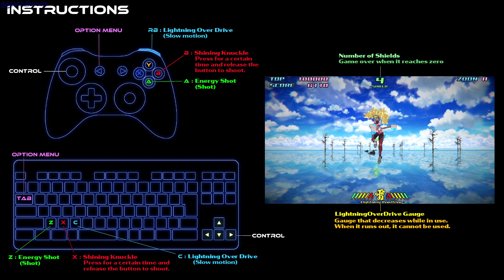ASURA THE STRIKER gameplay - GogetaSuperx